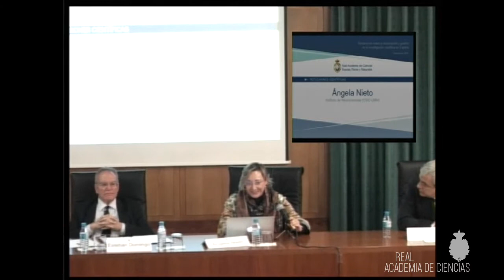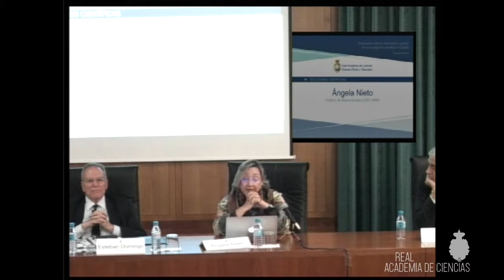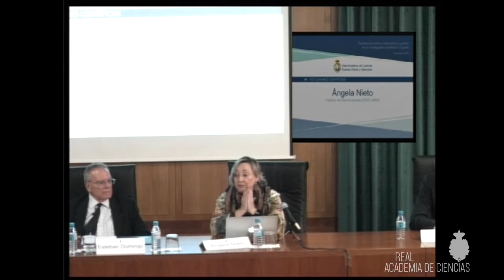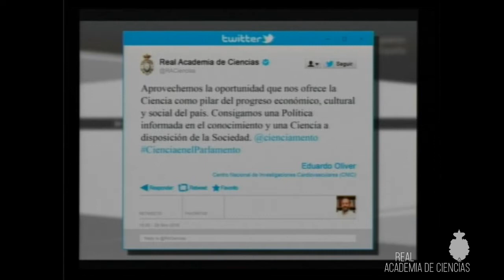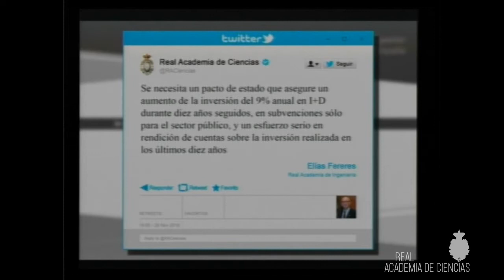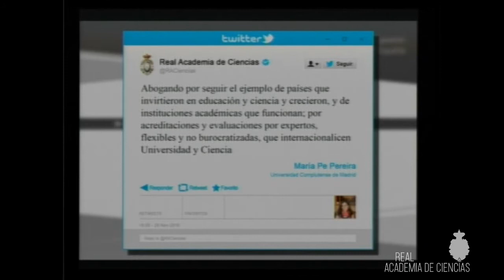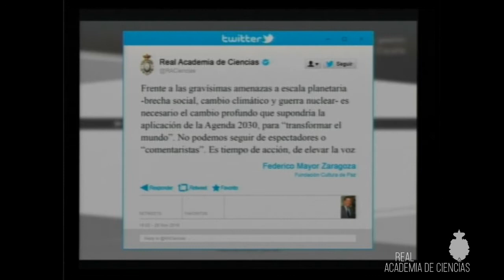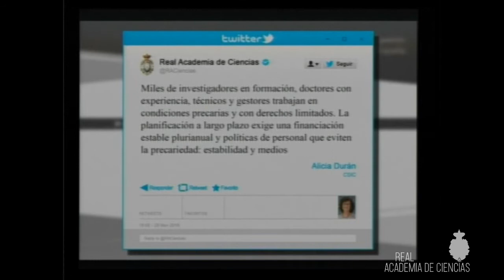La investigación científica: gasto o inversión de futuro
28 de noviembre de 2018.
Declaración sobre la financiación y gestión
de la investigación científica en España - Noviembre 2018: